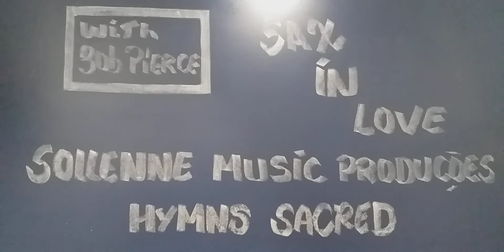Bob Pierce - Deus nos Guarde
Hymns Sacred " Sax and Teclado "
Artista: Bob Pierce " Sax On Bass " Categoria: Musica |
Paulo Nascimento | Teclado Roland BK-3 |
Gravaçao | January | 20 | 2022